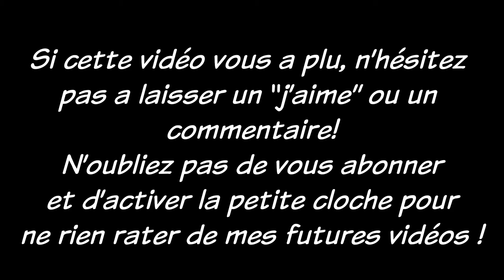Let's Play : Fallout (PC, 1997) #12 : Aurevoir, le Centre!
On termine notre visite du Centre et on repart vers de nouveaux horizons ! Enfin une piste pour notre puce d'eau ?